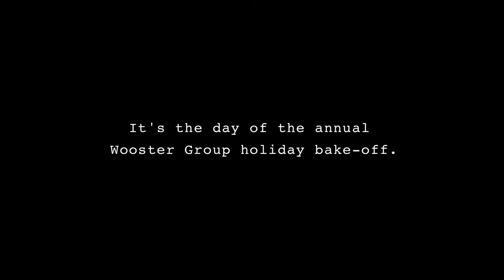Juliet Lashinsky's The Archivist - Fruitcake 1 [01.31.17]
In this video: Clay Hapaz